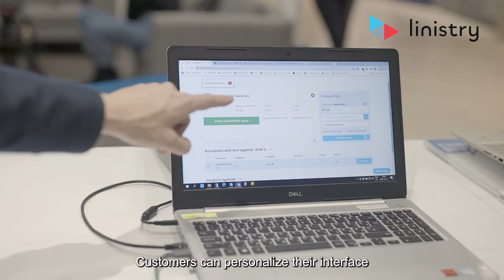Testimonial film a Linistry digitális sorbanállás megoldásnak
Testimonial film a Linistry és a Notebook.hu együttműködéséről.